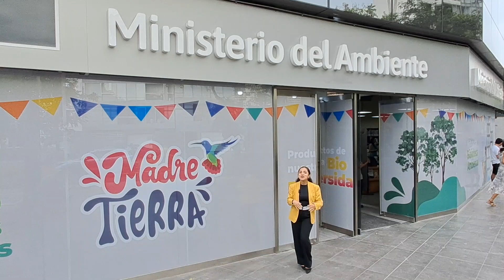MINAM te informa | N.° 1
🎥 MinamTeInforma 🌳 | Entérate de las acciones del Ministerio del Ambiente a nivel nacional para fortalecer el cuidado de nuestra Madre Tierra.
👉 ¡Conoce, aprende y actúa por un planeta más saludable! 🌎📡
¡Sé parte del cambio! 💚📰